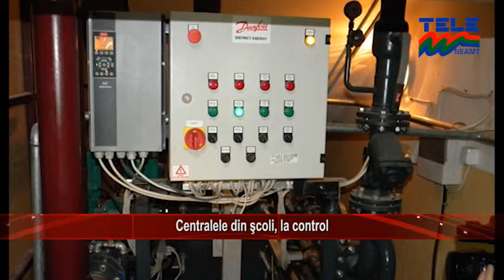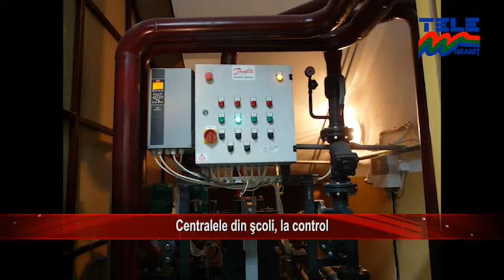Centrale din scoli, la control (Stirile Tele M)